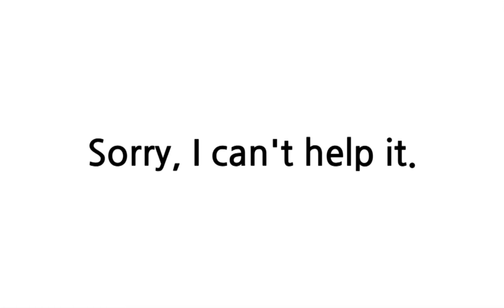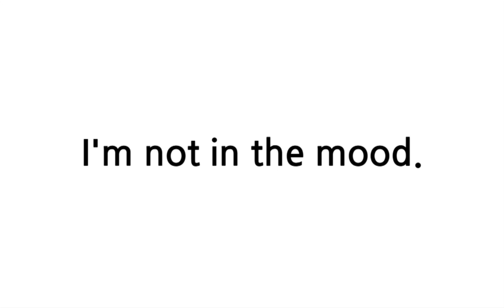배트면 영어회화 [기초훈련 28일]